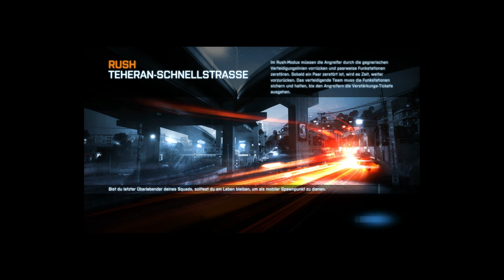Play just for Fun #38 Immer dieses Balance -.- Teil 1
auch hier spricht die überschrift für sich.
habt ihr vll auch dazu was zu sagenß schreibt es in die kommi box